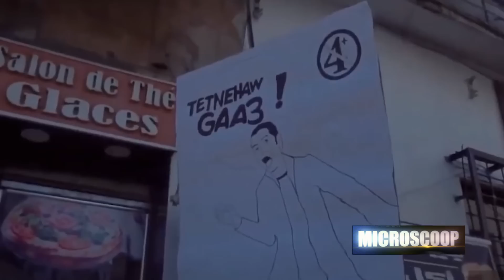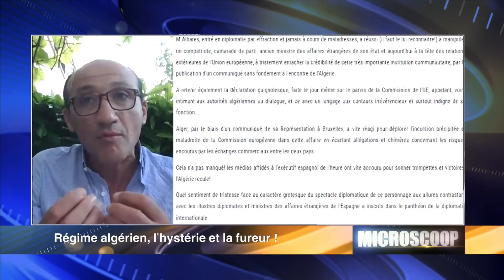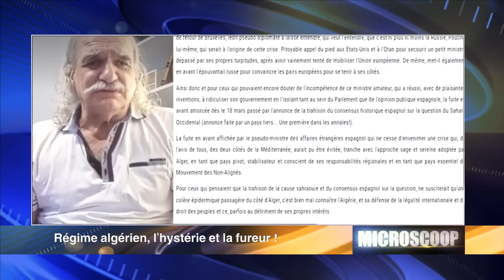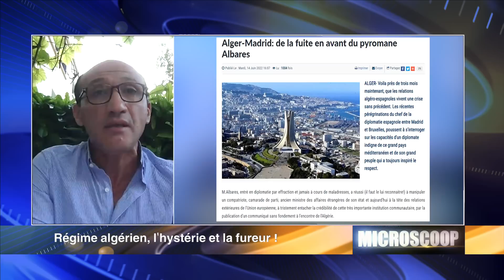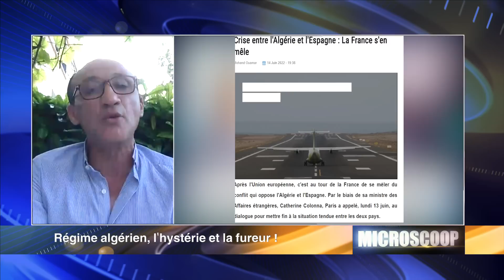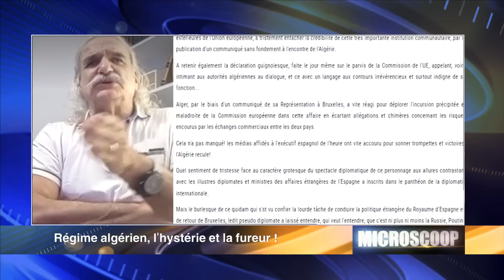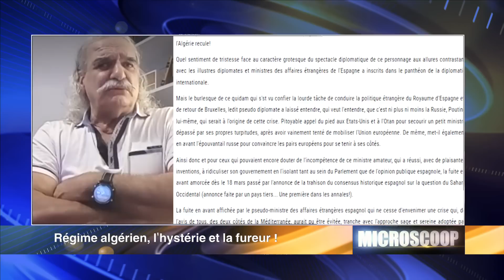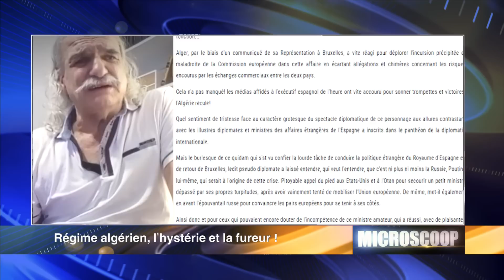Régime Algérien, l'hystérie et la fureur !